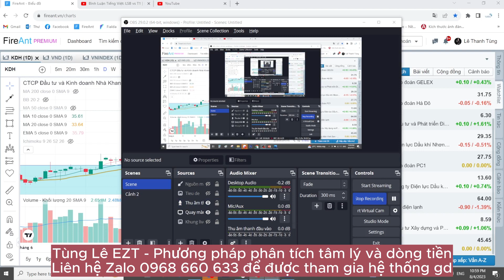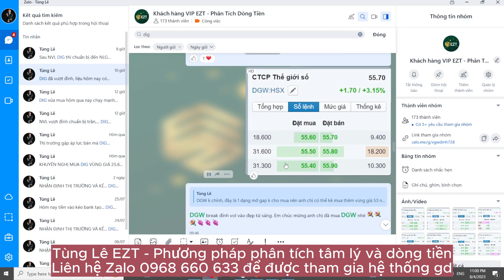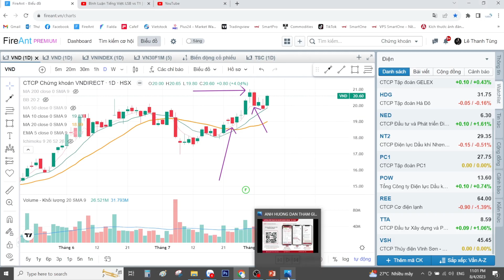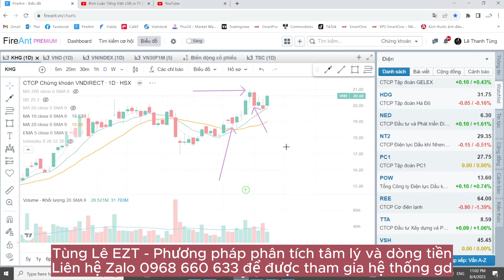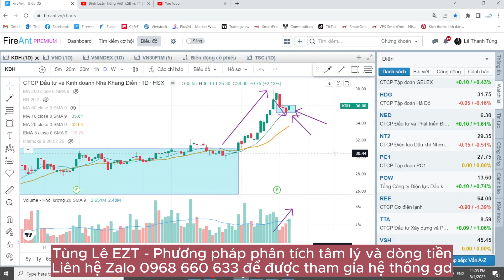Bật mí cách mua cổ phiếu khi đã tăng mạnh!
QUÝ ANH CHỊ NĐT MUỐN ĐƯỢC THAM GIA ROOM VIP ĐỂ NHẬN KHUYẾN NGHỊ VÀ HỌC HỎI THÊM CÁCH PHÂN TÍCH CỔ PHIẾU BẰNG 3 HÌNH THỨC SAU:

Cách 2: Tất cả các KH đang sở hữu tài khoản VPS gắn ID 3246.
Cách 3: Trường hợp chưa có TK VPS liên hệ zalo Tùng Lê để được hướng dẫn mở TK chọn số đẹp và gắn ID 3246, sau đó sẽ được thêm vào room VIP.

Tùng Lê